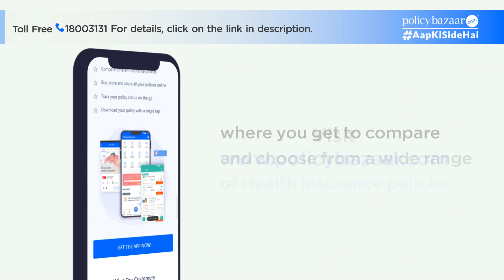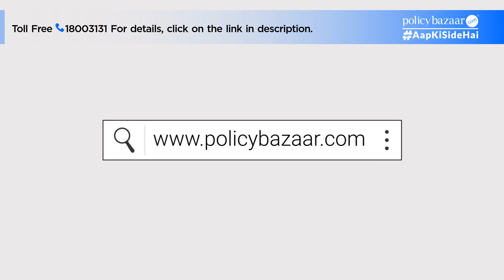Health Insurance क्यों और कैसे खरीदें? | Health Insurance Buying Guide in 2023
In this video, we're going to be discussing the Health Insurance buying guide in 2023. We'll cover topics like:

-What health insurance is best for you
-What to look for when buying health insurance
-The challenges of purchasing health insurance

Are you looking to buy health insurance in the next year or two? If so, be sure to watch this video! We'll discuss the different types of health insurance available, the different benefits they offer, and the best way to buy health insurance in the future. We'll also give you tips on how to compare and select the best health insurance for you!